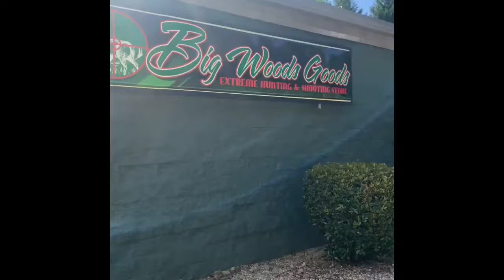Testing out a new Gun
Bought a new gun and wanted to test it out at the range